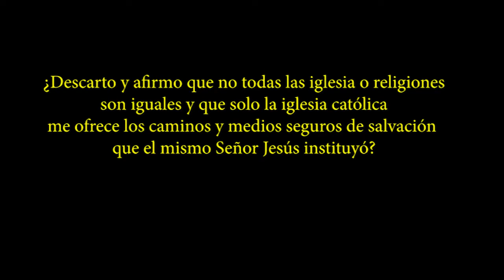Unidad 6 semana 2 video 1